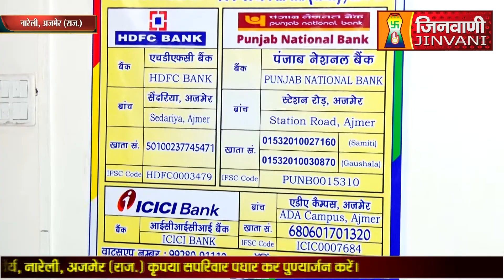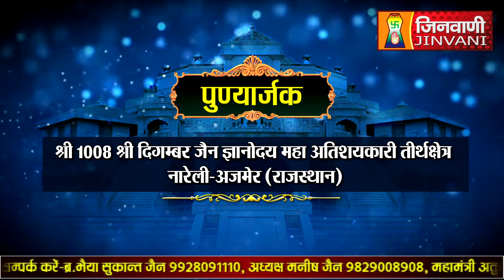Abhishek Shantidhara 26 September 2022 Nareli Ajmer,(Raj.) (A06806)